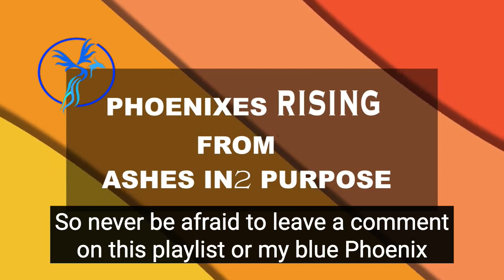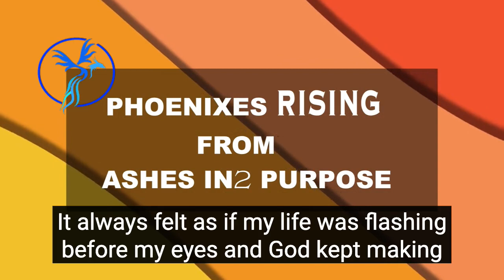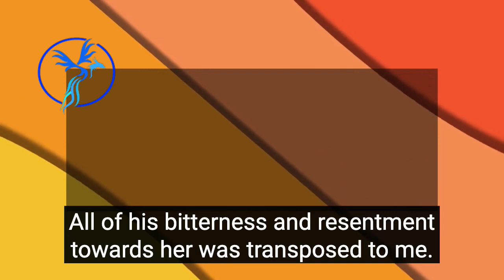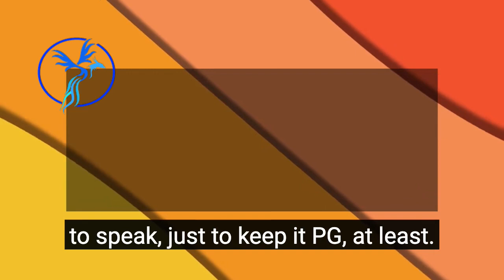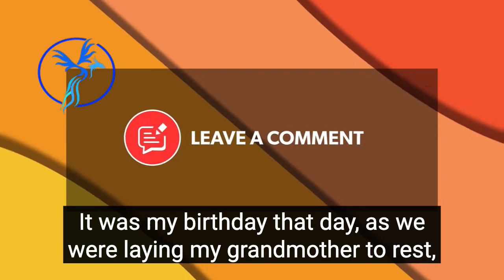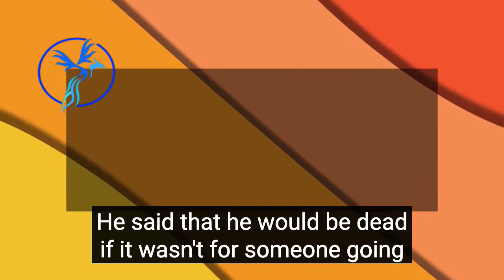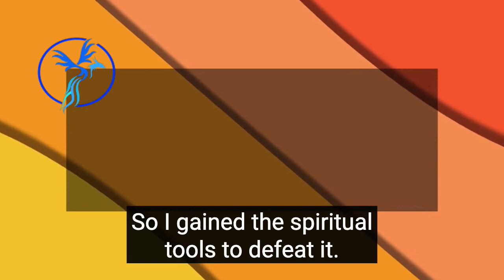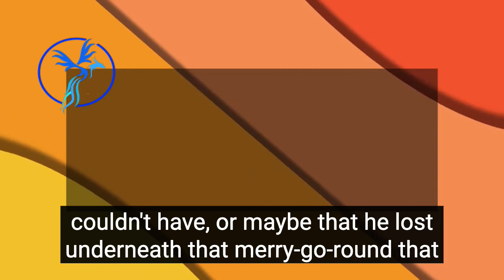My Cluster B Father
Welcome! Note on my Cluster B Father. When I was homeless on the streets I was always being given a connection to my current situation and my childhood. I'm sharing this with you so you know you're not alone. You can get free! Rise Phoenix!

Blu Phoenix Rising Media LLC / Phoenixes Rising from the Ashes In2 Purpose! was created to support individuals who've suffered traumatic losses in their lives and having to start over. I had a traumatic loss which was my home. I was on the streets for 3 years during the global housing crisis. Though the journey to survive for those 3 years was excruciatingly painful. I felt humiliated, abandoned, and lost. I think what saved me.

Sustained me was continuing my spiritual practice. I asked God why I was in this situation and the answers gradually came. I am a tactile/kinesthetic learner so the answers came through experience and flashbacks of my childhood. Yes, at my age I had to go back to the first trauma in childhood. I made it through stronger, wiser, and confident to handle anything that came my way, and there were still hardships but I prevailed. I want to coach others who are teachable how to clear the emotional baggage and soul-ties that bind them to a mediocre life or staying in a relationship with a person diagnosed with a Cluster B Personality Disorder.

One of my favorite books is by Maya Angelou “All Gods Children Need Walking Shoes”. The book tells of starting over. You can rebuild a stronger impenetrable foundation and begin a new life. Let me help you now. I have a course offered now taking you through the exact same steps I was shown. You will be apart of a safe, healing, structured community on Facebook where I will go live weekly to hear feedback and offer guidance. Click the link here to sign up for the $97 course